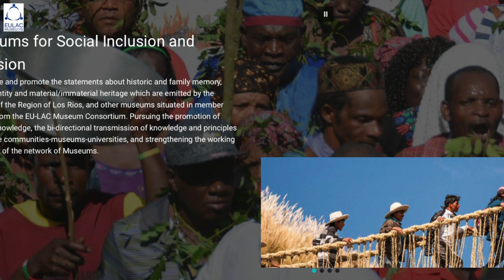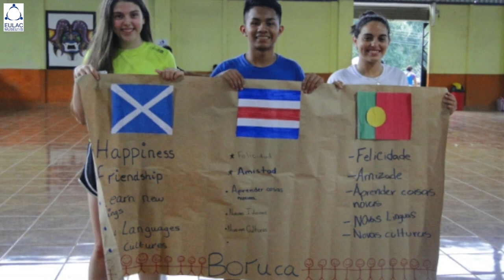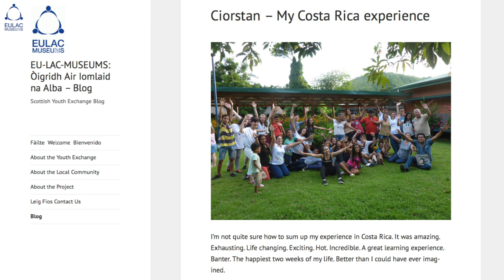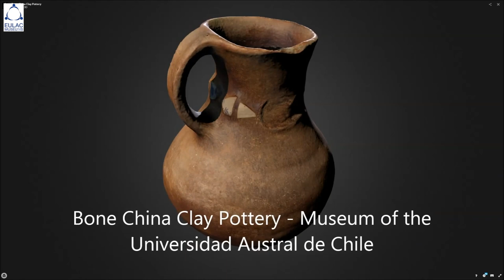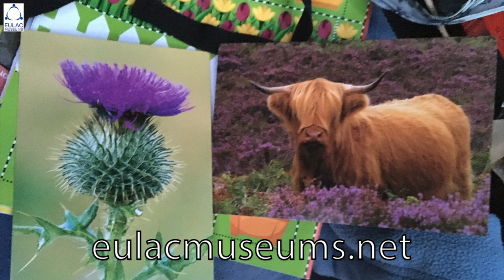Dr Karen Brown and Jamie Allan Brown discuss EU-LAC-MUSEUMS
Dr Karen Brown, Project Coordinator
Jamie Allan Brown, Youth Programme Worker